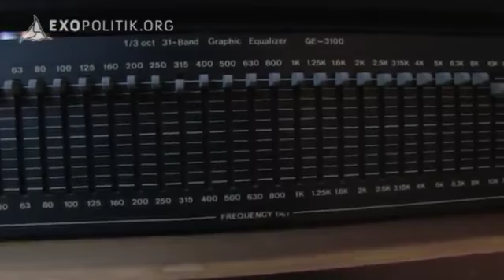ITK - Stimmen aus dem Jenseits - Vor Ort bei Dr. Ernst Senkowski - 2/2011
Erstaunliche Aussagen über die multidimensionale Natur des Universums finden sich in der Sammlung des bedeutendsten Jenseitsstimmen-Forschers Europas

Der Experimentalphysiker Ernst Senkowski beschäftigt sich seit mehr als 30 Jahren mit dem geheimnisvollen Phänomen der Tonbandstimmen. Nicht nur in Deutschland, sondern in 25 Ländern der Welt treten diese Stimmen auf. Gemeinsam mit Kollegen hat Prof. Senkowski mehrere Merkmale der Stimmen identifiziert, die auf eine Echtheit des Phänomens hindeuten. Nicht nur per Tonband, auch per Computer sind inzwischen Kontakte dokumentiert.

Weltweit versuchen Experimentatoren mit technischen Geräten, den Kontakt in andere Sphären auszubauen und zu verbessern. Längst haben sie dabei die ursprüngliche Tonbandstimmen-Methode weiter entwickelt. Neuerdings kommen Rauschgeneratoren zum Einsatz, die den Kontakt mit Hilfe von Kristallen herstellen sollen. In einigen Fällen sind sogar Dialoge zu Stande gekommen, die teils höchst interessante Aussagen zu Grundfragen der menschlichen Existenz treffen. Unser Besuch bei Prof. Senkowski hat bei uns mehr Fragen als Antworten hinterlassen.

Wie gehen wir damit um, dass der verstorbene Raketenforscher Wernher von Braun über Kontakte der US-Regierung zu Außerirdischen spricht? Wie gehen wir damit um, dass einige Stimmen sogar von großen Umwälzungen in naher Zukunft berichten? Kontroverse Einsichten in eine Sphäre jenseits unserer dreidimensionalen Realität, die unsere Vorstellung von anderen Bewusstseinszuständen inspirieren könnten ...

EXOMAGAZIN 2/2011